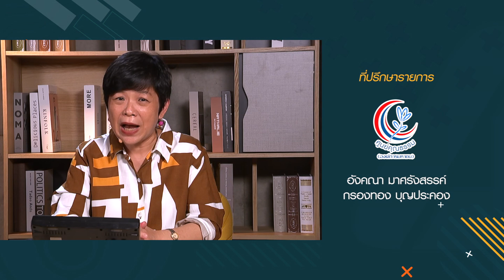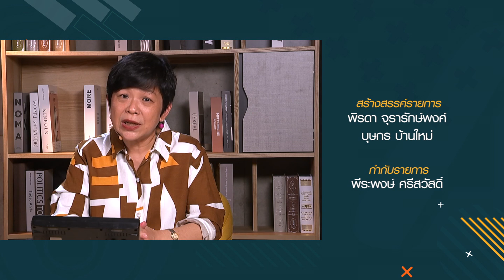Master SS3 EP24